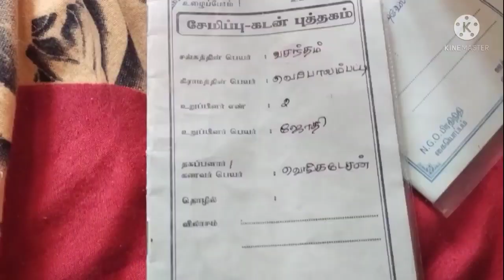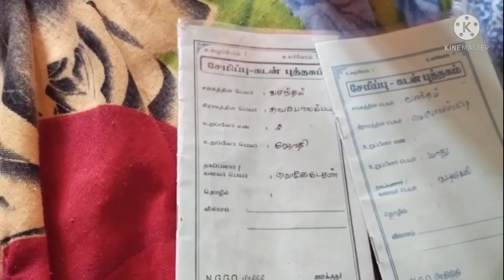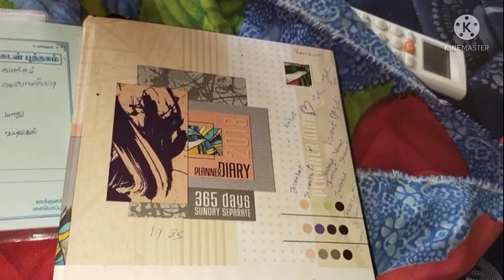money saving tips and ideas/பணம் சேமிக்க வழிமுறை/motivation speech in tamil🙏🙏🙏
money saving tips and ideas
my dream home நிறைவேறியது இப்படி தான்